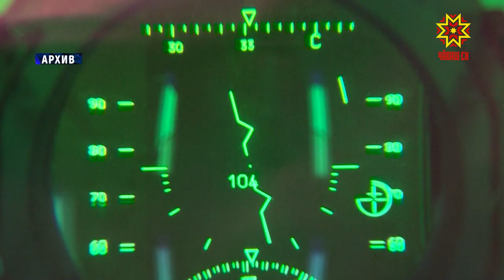Ăçта вĕренме кайĕç ши?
Ăçта вĕренме каймалла тата профессие мĕне кура суйламалла? Пин-пин çамрăка канăçсăртаракан çак ыйтăва аслă шкул ректорĕсем хуравлама тăрăшрĕç. Кăçал вăтам шкул пĕтерекенсемпе вĕсем он-лайн тĕл пулу йĕркелерĕç.